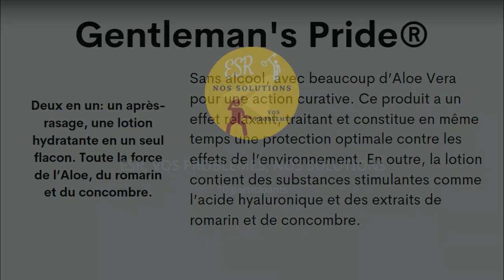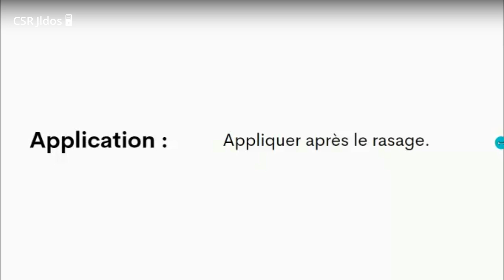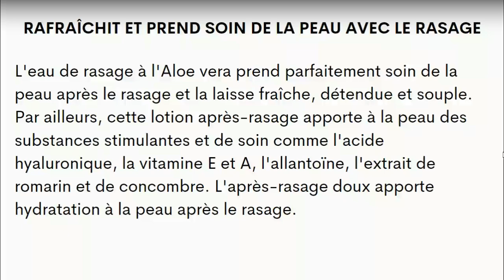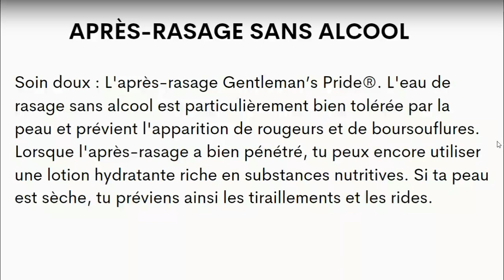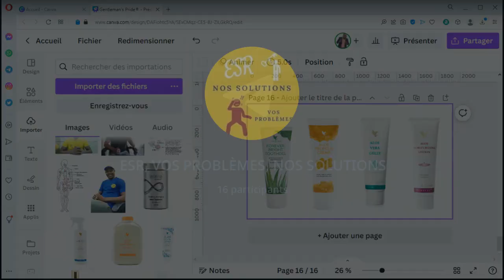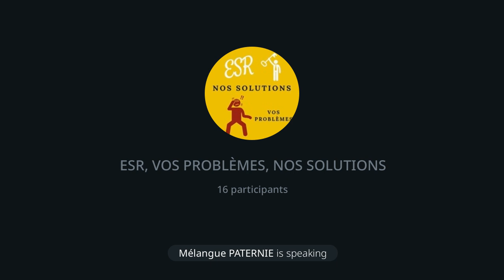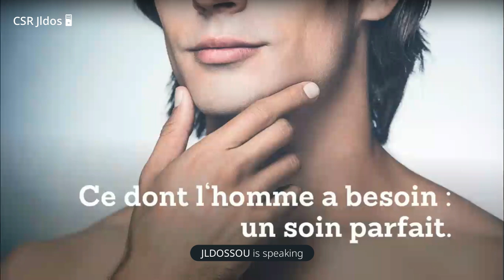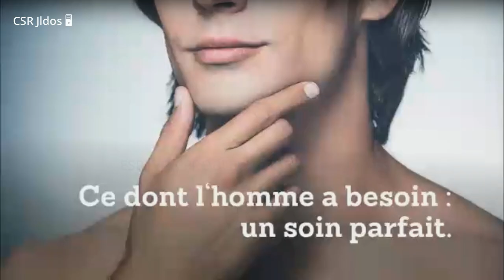Ce dont l'homme a le plus besoin